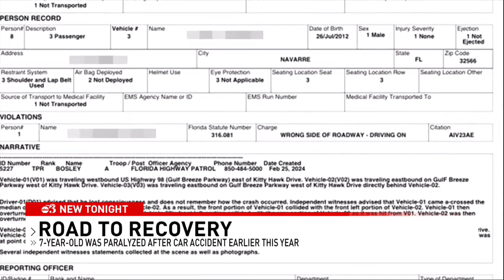7-year-old girl paralyzed in Gulf Breeze crash determined in journey to recovery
Hannah Sorensen is on the road to recovery. Earlier this year on Feb. 24, the 7-year-old, her little sister Hayden and their grandmother Susan Snead were in a car accident on Highway 98 in Gulf Breeze. All three survived -- but with serious injuries. Hannah was paralyzed from the neck down.